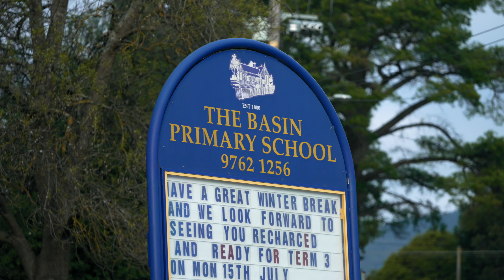Boronia Childcare For Lease & North East Business For Sale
1. Address: 78 Albert Street, Boronia
2. Places: Former 85 places childcare centre, tenant to apply for new service approval
3. TBC Date: Estimated date for occupation Nov 2024
4. Demand:  The Boronia catchment inclusive of The Basin and Kilsyth South has 5.34 children aged 0-5 years for each available place.

Features:
• Boronia is a very family friendly area, and this location is main road with prominent signage. There has been a centre in there premises for many years.
• Offered for lease now and take over late 2024
• It is a rare opportunity to lease a centre and be able to commence operations so quickly, the building is very appealing and well maintained.
• Located in an area where staff can afford to live and accessible by multiple forms of public transport.
• Average fees in the area are approximately $145 per day offering a very rewarding potential turnover for this business.
• Proximity to 5 schools with over 1,700 students.
• Land Size: 1,960 square metres (approx.)
• Car Spaces: 14 spaces
• Lease Term: 10 + 5 + 5 + 5
Business:

1. Area:                      North East Suburb of Melbourne
2. Large CCC:        Over 100 place Childcare
3. Fees:                     Approx. $157 per child per day
4. Rent:                     not to mention
5. Price:                    $430K
Features:

• High fee area currently around  $157 to $159 per child per day.
• Long term lease is available
• Current occupancy is around 42%. Great potential with all the foundation laid
• Very new childcare centre with excellent resource. Dedicated service yard, plenty of storage and a large, commercial kitchen.
• 4300 children aged 0 to 5 within a 3km radius of the site.
• Centre runs a funded Kindergarten program with 12 students enrolled the moment
• Prime location with great exposure on the bustling Street experiencing approx. 44,000 cars daily, and offering excellent access to major arterials road
• Situated within a growth location, with forecasted to increase in population size by 39% between 2024 and 2046.
• Within close proximity to various major amenities, Hospital (approx. 11,000 staff and large University )
• Management service is also available if required